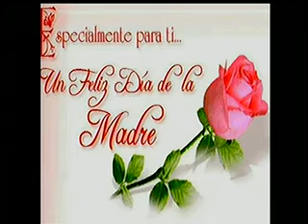Salud y Mujer Programa 16